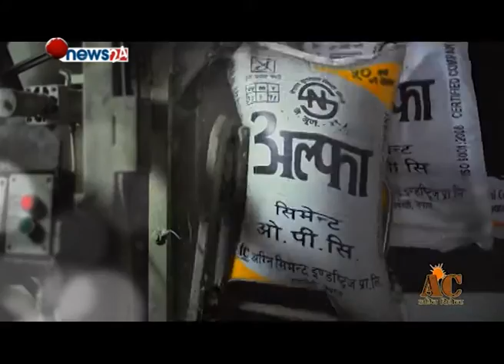कि गरिवी निवारण लैजाउ, कि गरिवका लागि काम गर्न देउः Hridaya Ram Thani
Mr Thani is Minister of Poverty Alleviation and Cooperative. He is also leader of Nepali Congress Party and Member of Legislature Parliament representing from Surkhet. This video is broadcast in News24 TV on 27th Jan, 2017 entitle 'Corporate Nepal'